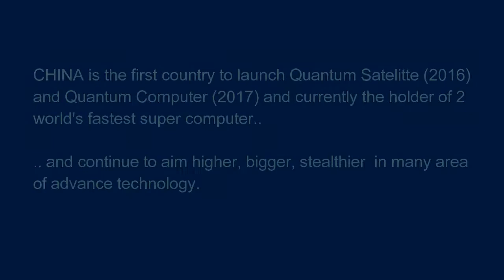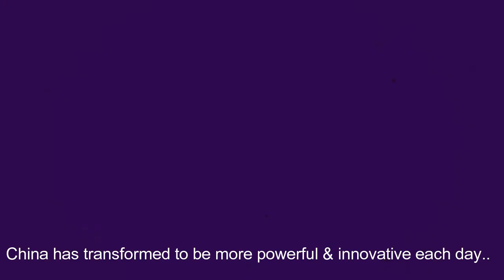🔴 MIGHTY CHINA TODAY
China now ranks as the most influential country in four of eight core scientific fields, tying with the U.S., according to the Japan Science and Technology Agency.

China ranked first in computer science, mathematics, materials science and engineering. The U.S., on the other hand, led the way in physics, environmental and earth sciences, basic life science and clinical medicine.

China's progress was especially pronounced in computer science. It has also had the fastest supercomputer in the world since 2013, and the two fastest in 2016.

China is also rapidly catching up in physics, where the U.S. has long dominated. It is spending more than $6 billion to build the world's largest particle accelerator, which could put it at the forefront of particle physics.